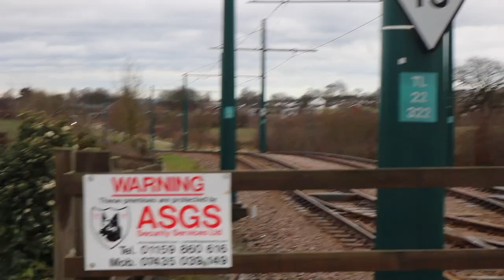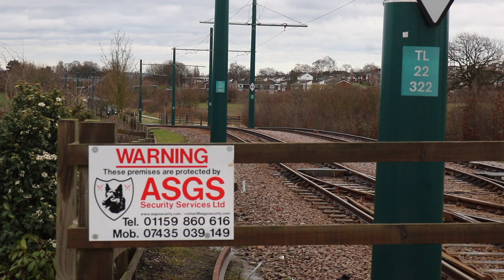Trams in Nottingham, Toton Feb 2022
Trams spotted at Toton tramstop on the outskirts of Nottingham just of the A52.